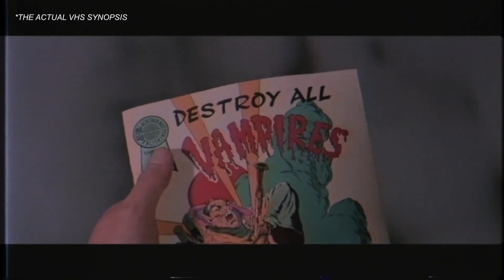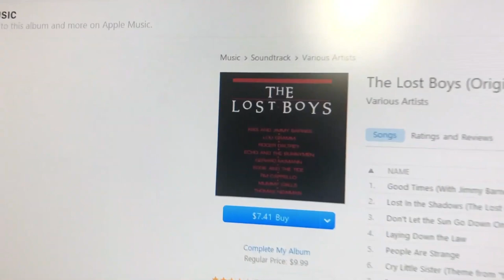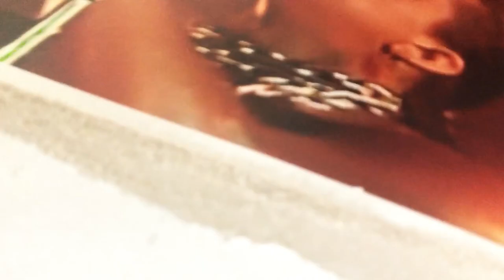THE LOST BOYS - The Test of Time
Join host Nick Young as he takes a look back at Joel Schumacher's 1987 Vampire flick, The Lost Boys, starring Jason Patric, Kiefer Sutherland, Corey Haim, Corey Feldman, Edward Herrmann and Diane Weist! Will it pass the Test of Time?